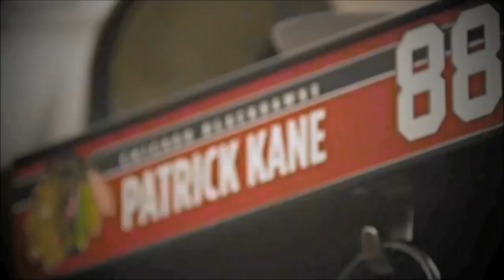Patrick Kane Ultimate Highlights | Tribute | HD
Highlight Video of the best moments, goals, shots, plays, dangles, shootouts, tricks and dekes from one of the best players in the NHL and two-time Stanley Cup Champion with the Chicago Blackhawks, Patrick "Kaner" Kane #88

I don´t own any of this footage or music